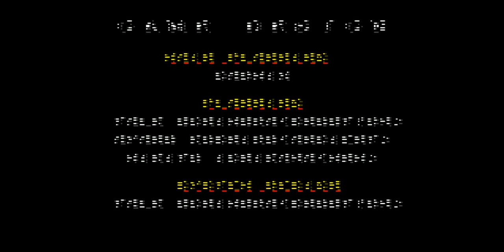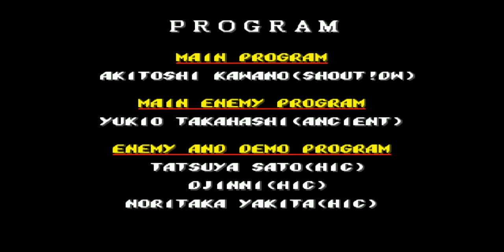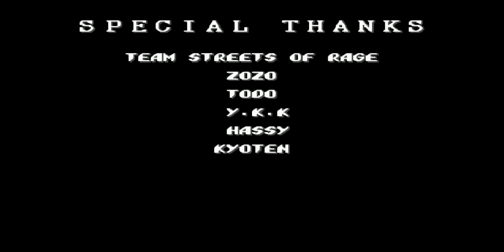Прохождение Streets_of_Rage_2 Игра на (SEGA Genesis, Mega Drive, SMD) год 1992 Eng